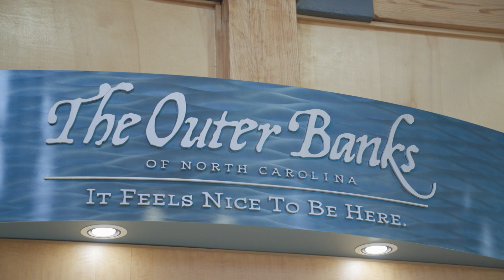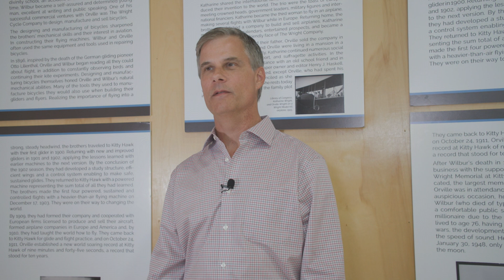NBA Players invade the beach 👀 Good Guys vs Cancer is the Super Bowl of the OBX 🏀 The Mini Doc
LIVE THIS WEEKEND ➡️ GOOD GUYS vs CANCER
presented by Albemarle Landscapes and Tree Services
🏟: First Flight High School (Kill Devil Hills, NC)